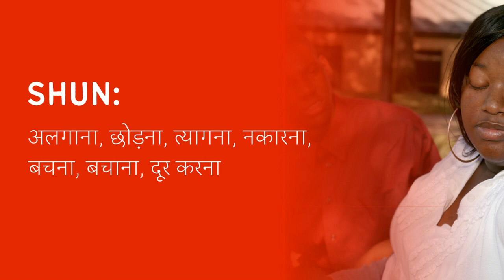Shun Meaning in Hindi/Urdu | Meaning of Shun | Shun ka matlab? | Shun क्या है?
Meaning of Shun in Hindi/Urdu | Shun ka matlab kya hota ha? | What is Shun? | Shun क्या है?

इस video में हम जानेंगे की Shun का क्या मतलब होता है और साथ में कहा कहा हम Shun का उपयोग कर सकते ह।   इस video में, मने Shun के उदहारण और कैसे pronunciation, कैसे करना है वो वि बतया ह।

आइए केवल 1 मिनट में Shun का अर्थ सीखते हैं।
Let's learn meaning of Shun in only 1 minute.

What does Shun Mean? (Shun का क्या मतलब है?)
Meaning of Shun in Hindi (Shun का हिंदी में अर्थ )
Shuns of Shun in Hindi (हिंदी में Shun का उदाहरण)
Meaning of Shun
Shun ka matlab kya hota ha?
What is Shun?
Shun meaning
Shun kya hota ha?
Meaning of Shun in Urdu